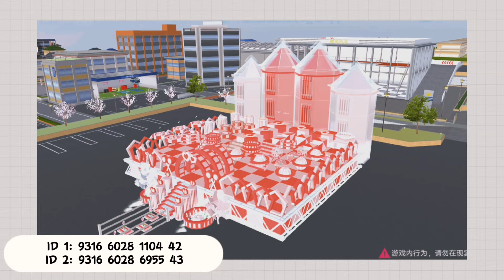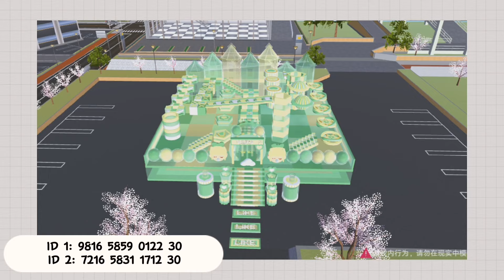TOP 11 AESTHETIC PARKOUR PROPS ID | SAKURA SCHOOL SIMULATOR (CH VER)